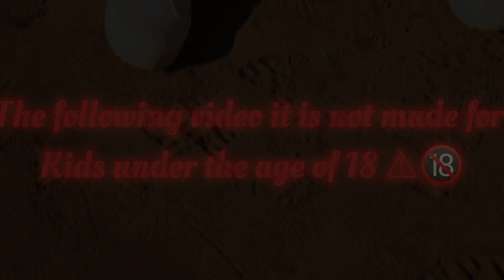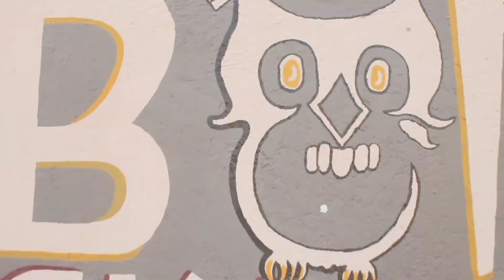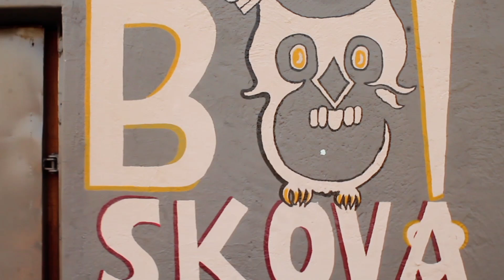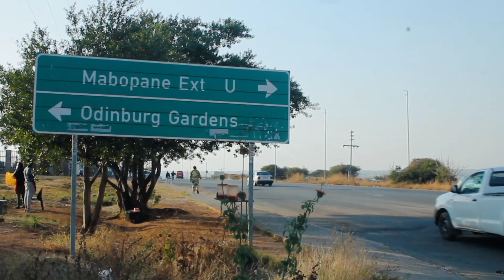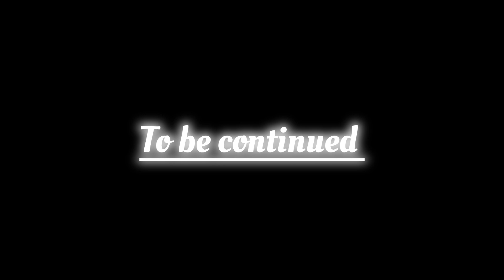YOUR HIGH-NESS -EP01 ,The new stuff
This video is not made for kids under age of 18 and no real drugs where used in the video

Track list

Mandoza - phunyuka bemphete
khazamula wit'a mic- Tshwarelela
khazamula wit'a mic ft kayotic - Ke tsa pitori
youngmaydee freestyle Rasta man
Thabiso freestyle